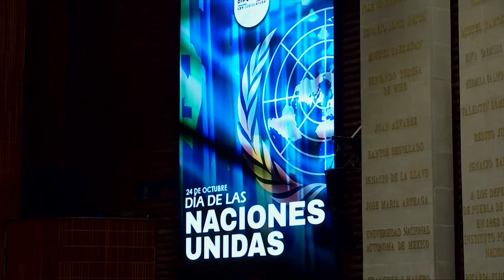Dip. María del Carmen Pinete Vargas (PVEM) / Efeméride por el Día de las Naciones Unidas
La diputada María del Carmen Pinete Vargas (PVEM) fija posicionamiento a cargo de su grupo parlamentario, con motivo de la conmemoración del Día de las Naciones Unidas.